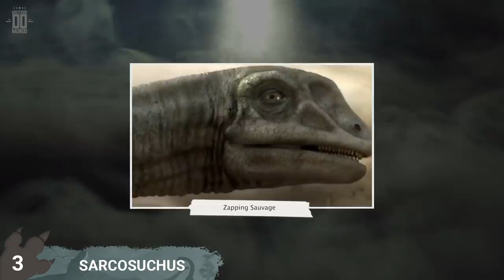As 10 criaturas pré-históricas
Canal de Filmes Sereis atualizada com responsabilidade enterimento e renovação do canal